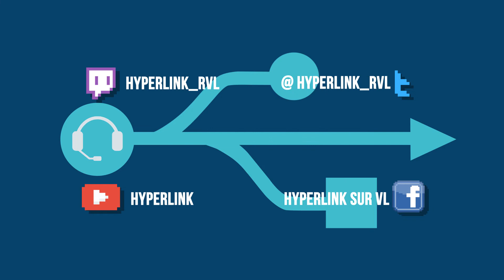HyperLink #114 - Critique : Dragon Ball Z Kakarot w/Pierre MAUGEIN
Goku, Freezer, Cell, Buu, les 7 boules de cristal… On ne présente plus Dragon Ball, dont les itérations vidéoludiques s’apparentent de plus en plus au Beaujolais des gamers amateurs de japanime. Avec Dragon Ball Z: Kakarot, les équipes de CyberConnect2 (Naruto: Ultimate Ninja Storm) se sont proposé de revisiter l’intégralité des aventures de Goku adulte sous le prisme de l’action-RPG débridé. Guillaume nous dit ce que vaut cette cuvée 2020.